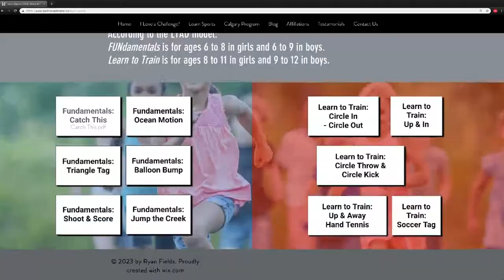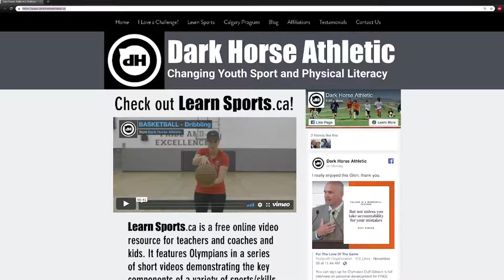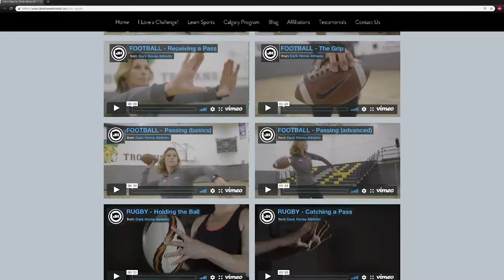Sport Calgary Member Profile: Dark Horse Athletic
The Dark Horse Athletic Program uses sound bio-mechanical training in a multi-sport environment to develop athleticism and foster an intrinsic love for sport. Dark Horse Athletic Trainers are accomplished athletes, including World and Olympic medalists who will each bring their unique perspective to develop fundamental skills through various training modalities, games, as well as individual and group challenges, all while focusing on fun.